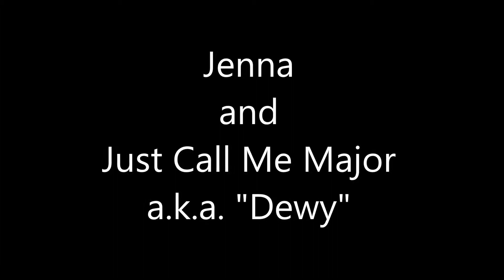Dewy and Jenna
June 21 2014 at the Penn Valley Rodeo Grounds for their buckle series play day. Dewy, 5 year old gelding, at his first play day being ridden by Jenna, 11 years old. Dewy and Jenna have been working together for about a month.